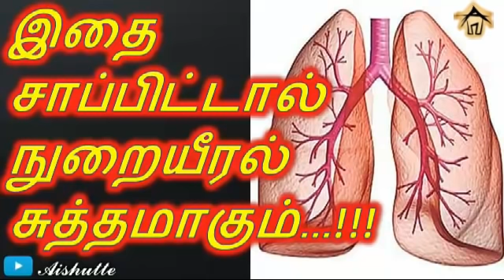இதை சாப்பிட்டால் நுறையீரல் சுத்தமாகும்|Eating this will cleanse the lungs|Aishutte|Health Tips